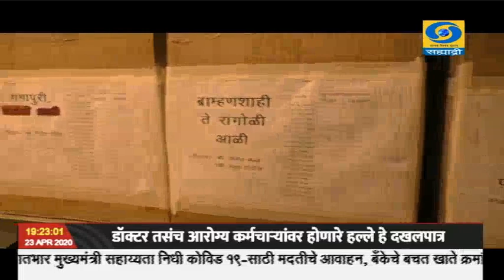साताऱ्यात वाई इथं कम्युनिटी किचनच्या माध्यमातून, ४०० गरजूंना दररोज २ वेळचं जेवण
कोरोना संकटामुळे लॉकडाऊनचा फटका गोरगरीब, परप्रांतीय तसंच रोजनदारीवरच्या कामगारांना बसला आहे. शासनाबरोबर विविध सामाजिक संस्थाही विविध उपक्रमांच्या माध्यमातून मदत करत आहेत. सातारा जिल्ह्यातल्या वाई इथं एका समितीमार्फत कम्युनिटी किचनच्या मध्यमातून, ४०० गरजूंना दररोज २ वेळच्या जेवणाची पाकीटं पुरवली जात आहेत. जेवण बनवताना योग्य ती खबरदारी बाळगली जात आहे. समितीचे सर्व सदस्य आणि स्वयंपाक करणारे कर्मचारी सॅनिटायझर बुथमधून प्रवेश करतात. वाई इथला हा कम्युनिटी किचनचा प्रयोग नक्कीच अनुकरणीय आहे. होल्ड